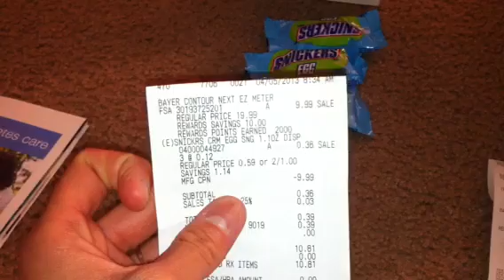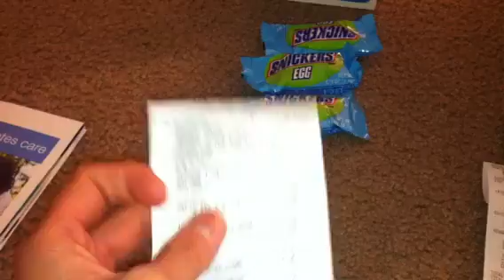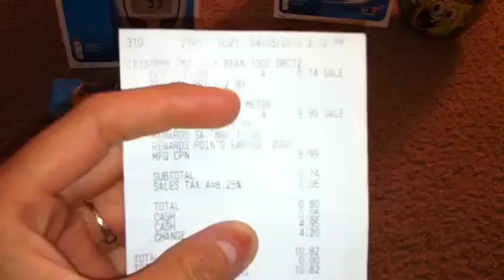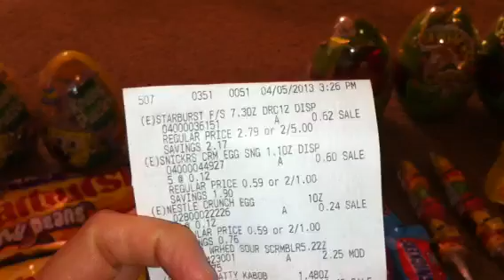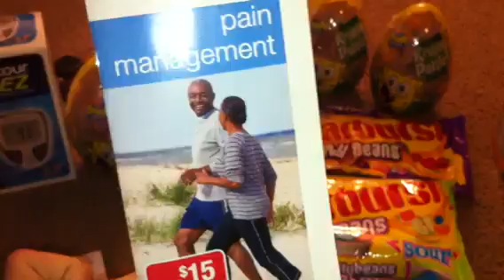4/5/13 walgreens page 2.39